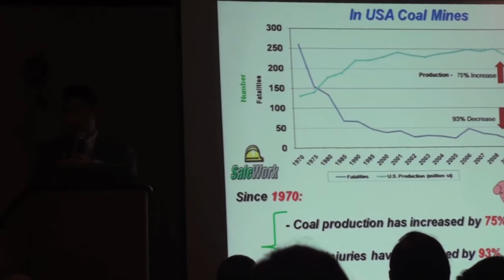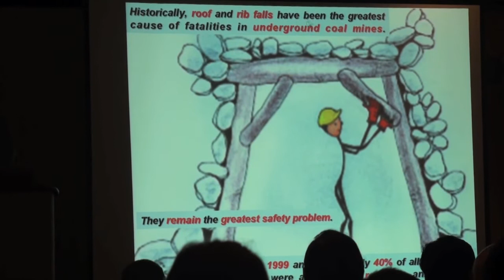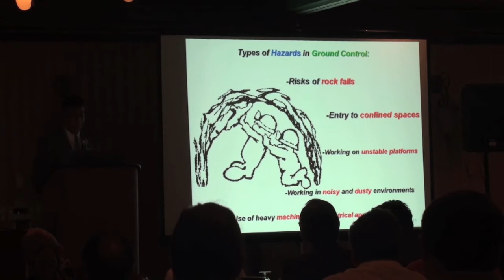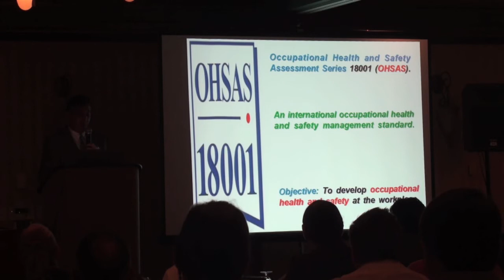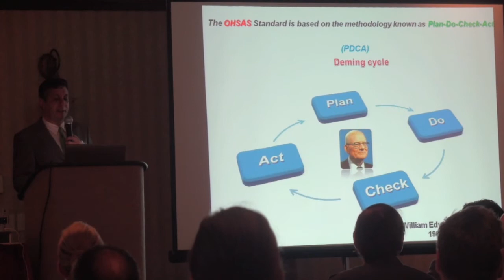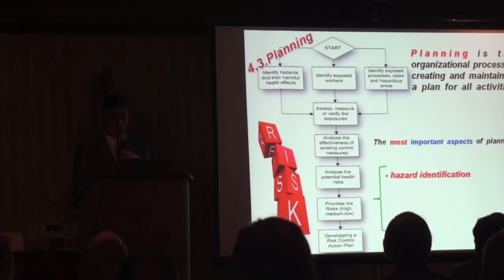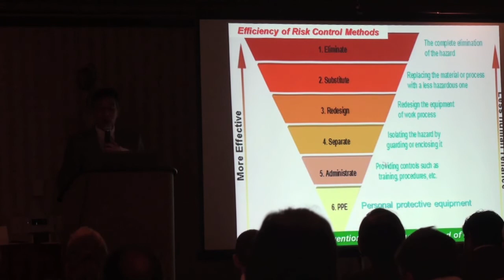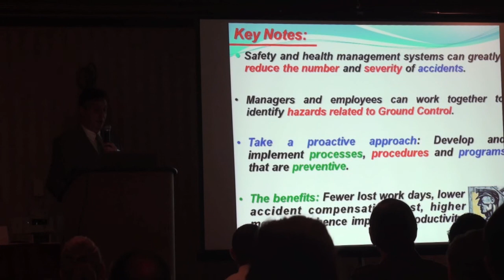Professor Kazem Oraee's presentation at the Ground Control Conference 2012 - Part 2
A Management System to Develop Occupational Health & Safety in Ground Control Operations of Underground Mines - 31st International Conference on Ground Control in Mining (Morgantown, West Virginia)

Authors:

Prof. Kazem Oraee PhD (University of Stirling, UK)
Arash Goodarzi MSc (Research Fellow, Ministry of Labor and Social Affairs, Iran)
Nikzad Oraee-Mirzamani MSc (Imperial College London, UK)